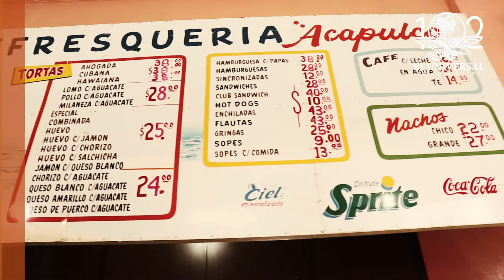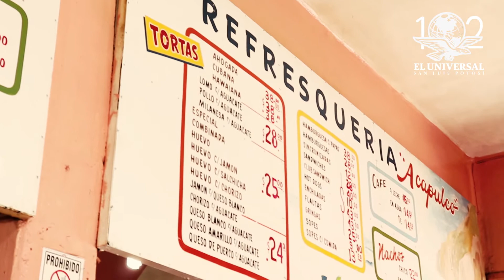Refresquería Acapulco, establecimiento único en SLP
Las “Refresquerías” son un concepto comercial ya prácticamente en extinción en el país.